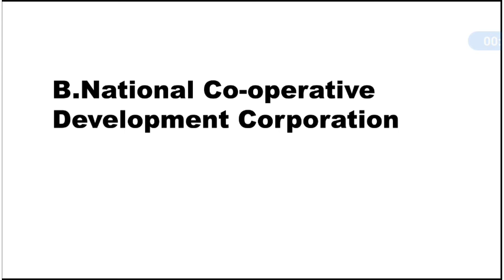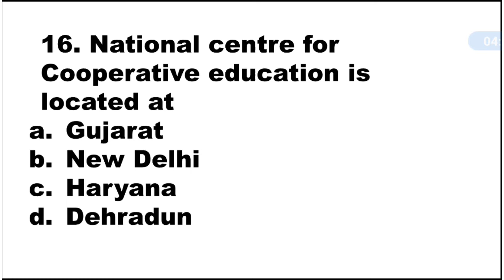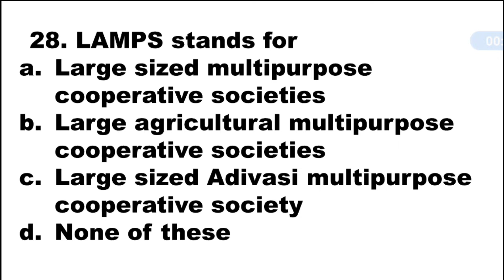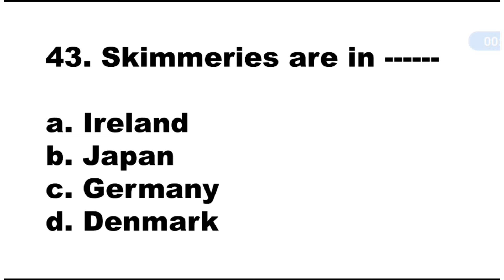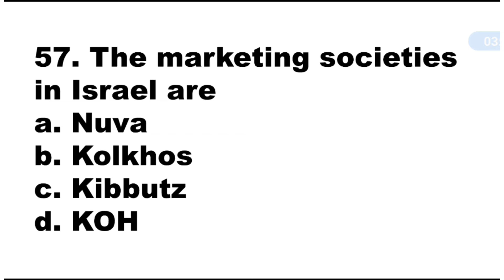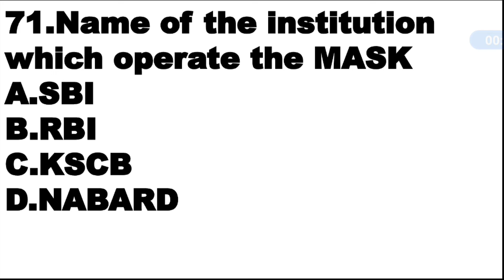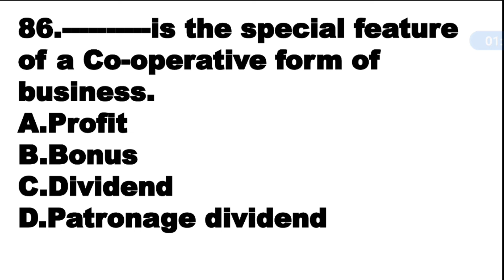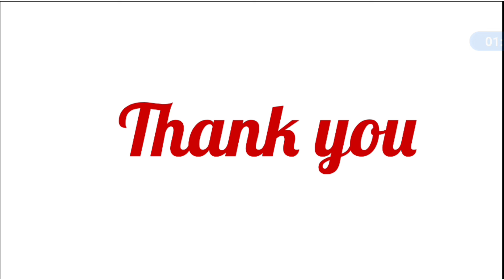COOPERATION - 100 മുൻ വർഷ ചോദ്യോത്തരങ്ങൾ/Junior Clerk Exam Preparation.Ep:398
Cooperation 100 Question and Answers.

Query solved

cooperative bank exam questions and answers
cooperative bank exam preparation
Cooperative Bank Exam preparation Malayalam
junior clerk cooperative bank exam previous year question paper